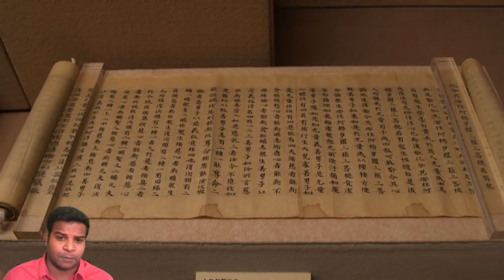Oldest Carving Of BodhiDharma Found! Proves he was from India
0:00 - Founder of Martial Arts
0:57 - Bodhidharma is an Indian
1:18 - Typical Bodhidharma
1:31 - His distinct feature
2:01 - Contrast Figures
2:33 - Young Bodhidharma
2:43 - Origin of Bodhidharma
3:54 - Conclusion

Hey guys, I am at Mahabalipuram cave temples in India and here we can see the oldest depiction of Bodhidharma, carved at least 1300 years ago. Bodhidharma is a very mysterious figure and has statues all over China and Japan and is considered the founder of martial arts at the Shaolin temple. He is an iconic figure among Buddhist monks. All ancient Chinese texts agree that he came from a foreign country, but experts are not sure if he was from Iran or from India. This confusion exists because Bodhidharma came from a kingdom called the Pallava Kingdom. There are 2 kingdoms which existed under the same name, one in Iran and another in India. But this 1300 year old carving puts this confusion to rest, because it is the oldest carving of Bodhidharma that has ever been found and is found at the heart of the Pallava Kingdom in India which proves that he is in fact from India.

We can see that he is wearing a long head dress that extends to his legs and is shown with a beard and mustache, typical of Bodhidharma's depiction in China and Japan. However, the most important feature is his extremely large eyes which are shown almost popping out. The reason for this is because Bodhidharma did not have any eyelids. This was his distinct feature. And we can see that Bodhidharma is shown holding a long stick, which was the only thing that he ever carried around.

If we look around in this temple, this figure is sharply in contrast with all other figures in this monument. All other saints are clean shaven and are shown with their palms together. However, Bodhidharma is shown with a beard and mustache. This is definitely not a carving of a layman, because he is shown standing on top of a temple tower, such a depiction is only given to people who are saints or kings.  And the beauty of this carving is that it shows Bodhidharma when he was young, because he left India in his early twenties.

So, who was this Bodhidharma, and why did he travel to China? A Chinese disciple of Bodhidharma, by the name of Tanlin, clearly describes his origin in a book written around 550 A.D. He has written that Bodhidharma was a South Indian of the western region, and was the third son of a great Indian king. Also, the author Tsutomu Kambe mentions that Bodhidharma came from a city called (香至) Kang-zhi, which is actually pronounced as Kanchi in India. The city of Kanchi was the capital of Pallava Kingdom, which is located less than 50 miles from this carving. Bodhidharma's real name was Jayavarman, a prince of the Pallava dynasty, who renounced his luxuries to become a monk. He then traveled to China where he taught various specialties including meditation, martial arts and medicine. I am Praveen Mohan, thanks a lot for watching.